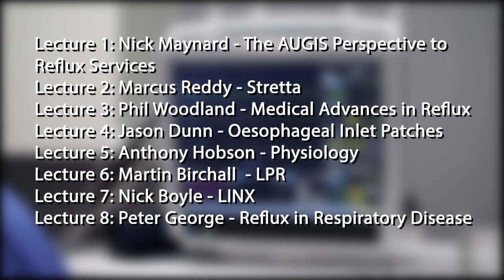1 Introduction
Nick Boyle, the Medical Director of Reflux UK, introduces the 2020 conference held by Reflux UK and The Functional Gut Clinic. There are eight different lectures on the latest reflux treatment and diagnosis given by leading experts in their fields. The agenda here details the speakers and outlines the topic for each lecture.